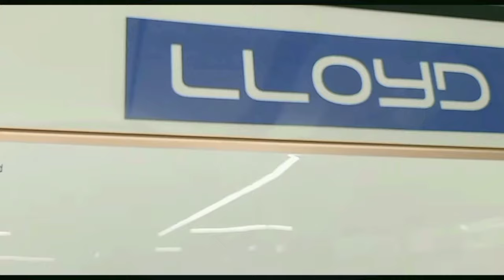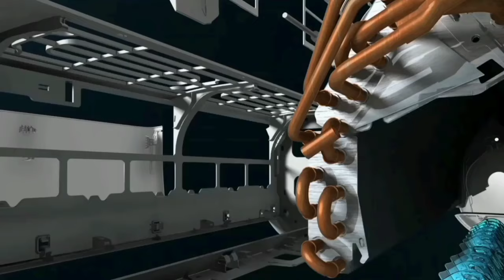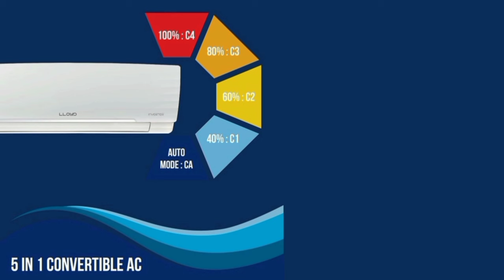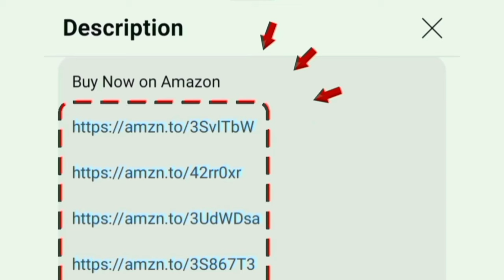Lloyd AC 2024 Model Review in தமிழ் | Best ac in india | 1 ton | 1.5 ton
1 TON 3 Star
1 TON 5 Star
1.5 TON 3 Star
1.5 TON 5 Star
2 TON 3 Star 👉
2 TON 5 Star 👉

00:00 lloyd ac tamil
00:27 features
02:44 warranty
02:57 value for money

full review of Lloyd Inverter Split AC (5 in 1 Convertible Copper Anti-Viral + PM 2.5 Filter 2024 Model White with Chrome Deco Strip GLS18I5FWBEM) best ac in india tamil